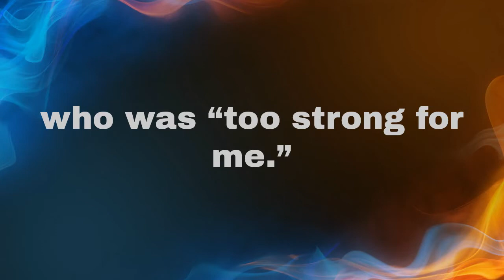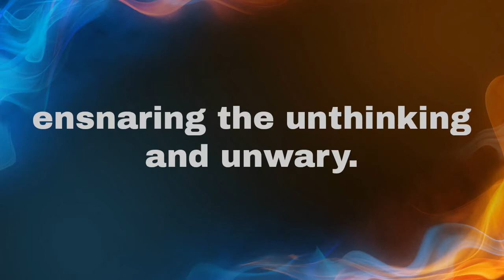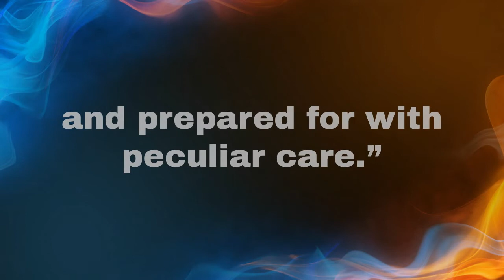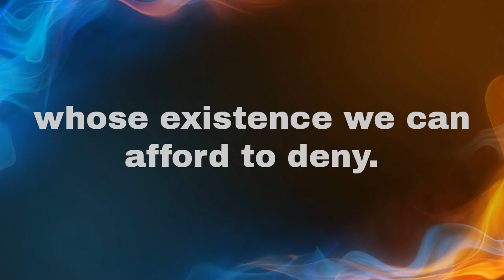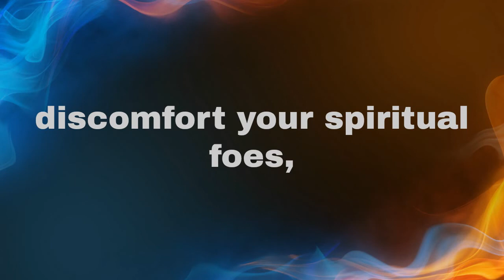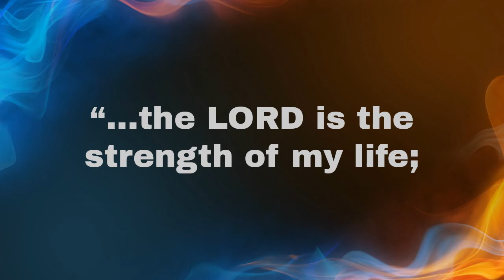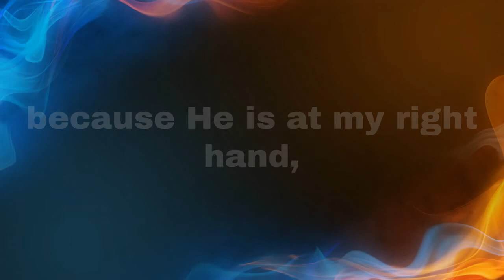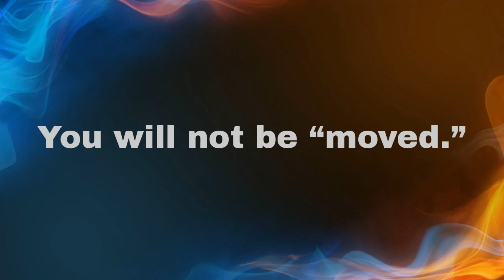How To Stand In The Evil Day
"...as Christians, we are engaged in a spiritual conflict with evil." (The Life in the Spirit Study Bible)

"Our chief enemy does not engage us in open warfare, but deals in wiles and stratagems, which need to be watched against and prepared for with peculiar care." (The Pulpit Commentary)

"STAND is the spiritual battle-cry. Being armed, defend your liberties, maintain your rights, discomfort your spiritual foes, hold your ground against them..." (The Preacher's Homiletic Commentary)

How is the Christian to overcome such a treacherous and deadly foe?

How will you?